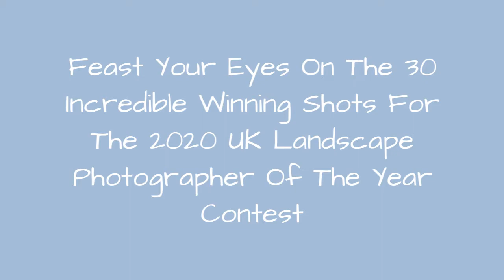Feast Your Eyes On The 30 Incredible Winning Shots For The 2020 Uk Landscape Photographer Of The !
Most of us would probably agree that living through these difficult times, it's quite easy to forget how spectacular and mesmerizing the world we live in truly is. Luckily, we've got a lot of talented artists and annual photography contests, such as the Landscape Photographer of the Year competition, that do a very good job of reminding us of all these things.For the 13th time, this year's Landscape Photographer of the Year competition invited both professional and amateur photographers to celebrate the mesmerizing landscape of the United Kingdom. The contest has four categories as well as the youth competition for photographers aged 18 or under. The winner of the whole contest gets awarded the prestigious title "Landscape Photographer of the Year 2020" and 10,000. In addition, there are also prizes of 1000 and 500 for the images judged the best and second-best in each of four categories. The best photographer in the youth competition becomes the "Young Landscape Photographer of the Year 2020" and wins 1,000.With that being said,Bored Pandainvites you to look through some of the most spectacular shots from the Landscape Photographer of the Year competition 2020.
0:00 - Intro
0:00:12 - Your View Commended: Michael Johnston, 'Beech Tree Avenue', Aberdeenshire
0:00:21 - Youth Lpoty Winner: Joshua Elphick, 'Counting Sheep', Sussex
0:00:30 - Classic View Commended: Drew Buckley, 'Sugarloaf', Brecon Beacons
0:00:39 - Your View Commended: Gary Waidson, 'Castlerigg Circle Of Light', Cumbria
0:00:48 - Black And White Commended: Tim Walton, 'Strabeg Bothy', Highland
0:00:57 - Classic View Runner Up: Miguel Pilgrim, 'Seven Sisters Cliffs,' East Sussex
0:01:06 - Classic View Commended: Neil Burnell, 'Pillars', Devon
0:01:15 - Classic View Commended: David Andrews, 'Herringfleet Frosty Sunrise', Suffolk
0:01:24 - Classic View Winner: Leigh Dorey, ' Roman Road', Dorset
0:01:33 - Black And White Commended: Frans Van Hoogstraten, 'Totternish Ridge', Isle Of Skye
0:01:42 - Black And White Commended: Graham Norton, 'Lonely Walk', Berkshire
0:01:51 - Your View Commended: Peter North, 'Deer In Dawn Mist', Hertfordshire
0:02:00 - Your View Commended: Adrian Mills, 'West Pier Starlings', East Sussex
0:02:09 - Black And White Winner: Neil Burnell, 'Fantasy', Devon
0:02:18 - Black And White Commended: Jamie Williamson, 'Shaped By Wind And Wave', North Ayrshire